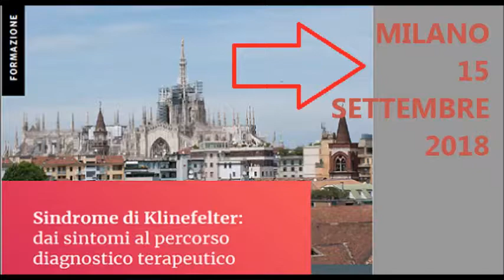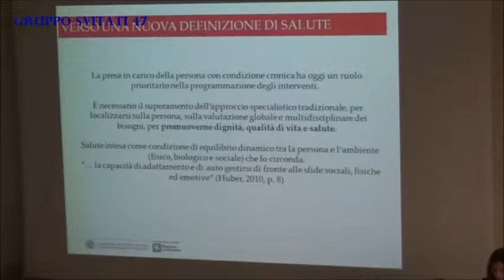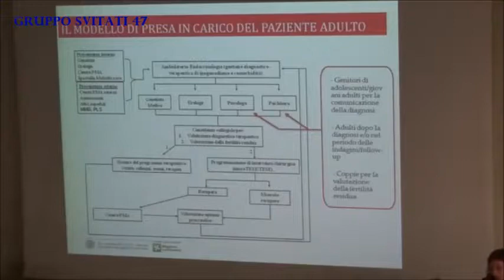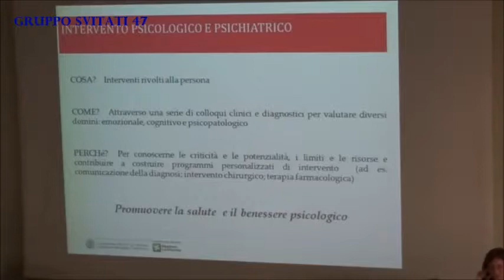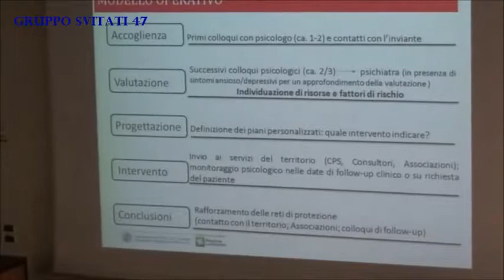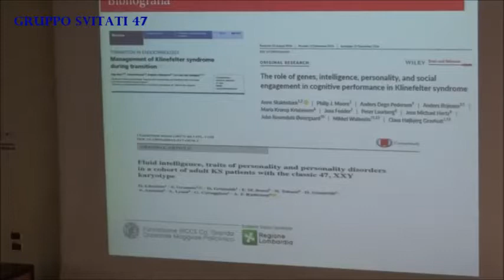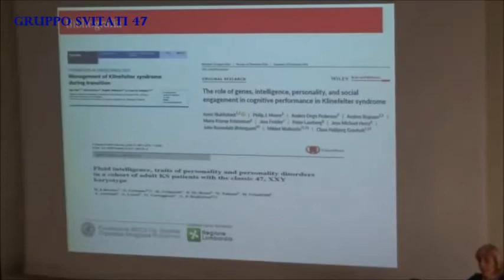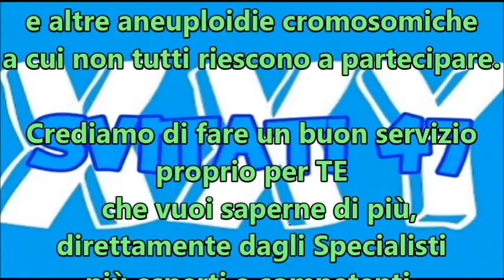06 S. DI KLINEFELTER MILANO 15/09/2018 IL COLLOQUIO PSICOLOGICO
Chi sono gli …….“SVITATI” ?

gli “SVITATI” siamo noi:  un Gruppo di Amici adulti  che condivide  una particolarità che ci rende “PERSONE SPECIALI” infatti siamo nati tutti con la  SINDROME DI KLINEFELTER.

Siamo nati così. Non ne abbiamo nessuna colpa, ne noi, ne i nostri genitori. Questa anomalia cromosomica tanto diffusa, quanto sconosciuta, spesso sconvolge la vita di chi riceve la diagnosi.

Per questo motivo, noi “SVITATI”  abbiamo scelto di sottrarre  tempo,  risorse ed energie al nostro  quotidiano,  per fare  BUONA  E  CORRETTA  INFORMAZIONE. Con le riprese video  dei congressi e dei seminari   sulla SINDROME DI KLINEFELTER,  e altre aneuploidie cromosomiche  a cui non tutti riescono a partecipare.

Crediamo di fare un buon servizio  proprio per TE   che vuoi saperne di più, direttamente dagli Specialisti  più esperti e competenti.

 Il GRUPPO  SVITATI 47  è in ottimi rapporti con le principali   Associazioni e Gruppi di Pazienti:

UNITASK    KLINEFELTER – ONLUS e NASCERE KLINEFELTER  riferite  alla S. di Klinefelter - 47,XXY

A.L.M.A. 48-49 x,y   riferita alle aneuploidie più rare 48,XXXY     48,XXYY     49,XXXXY

il Gruppo: 47,XYY ITALIA - S. DI JACOBS  e   "LA GEMMA RARA" (malattie rare genetiche)

Per vedere i video dei congressi e dei seminari registrati dal 2016, puoi accedere al nostro canale ou Tube: SVITATI47 o consultare la pagina VIDEORIPRESE del nostro BLOG